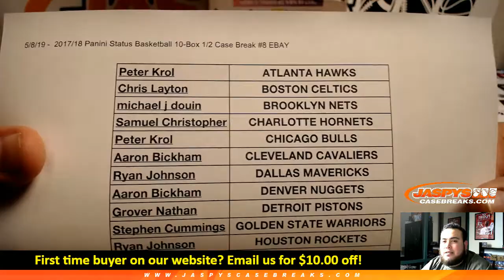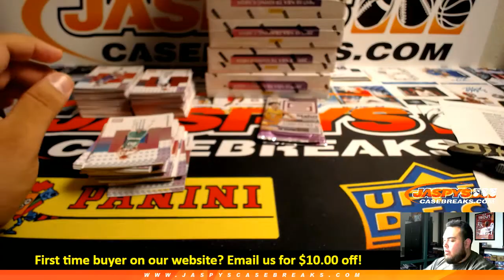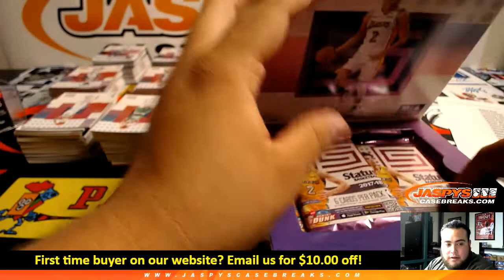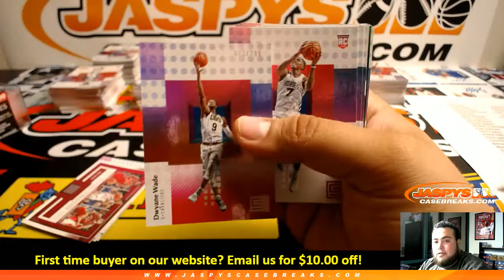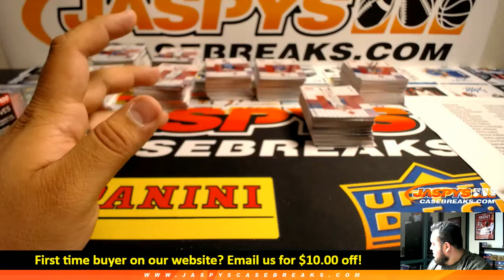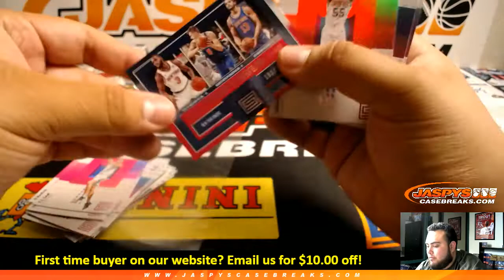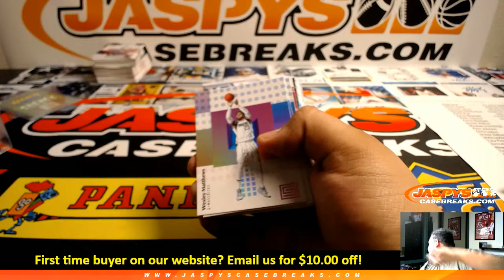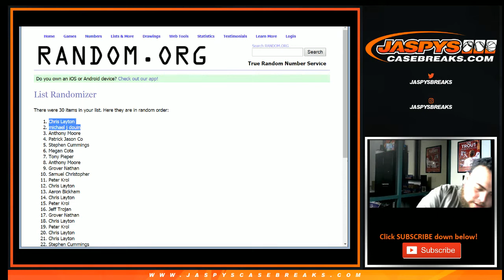5/8/19 - 2017/18 Panini Status Basketball 10-Box 1/2 Case Break #8 EBAY